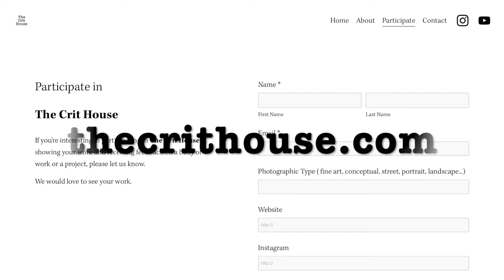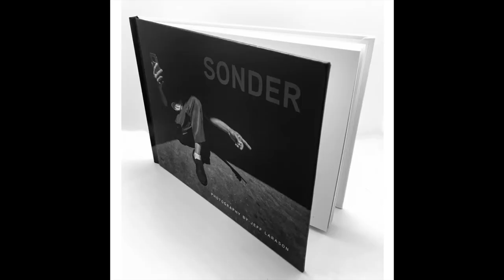Salgado and Critique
Jeff had the opportunity to briefly meet the great photographer Sebastiao Salgado at an opening at the Leica Gallery in Boston.  The meeting got him thinking about how none of us can be successful without the help of others.  Talent and education are hugely important.  But we need a community to help us be as good as we can be.

The Salgado show, Genesis, can be seen at the Leica Gallery in Boston.